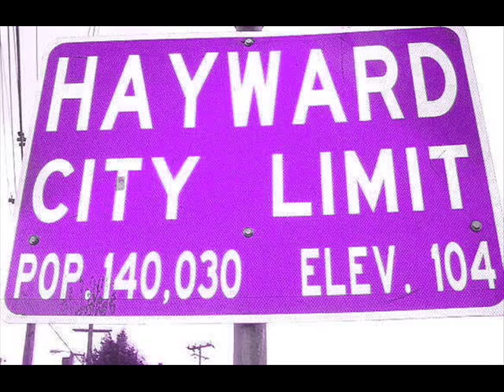Chutki - Gangsta Mix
punjabi velly shii